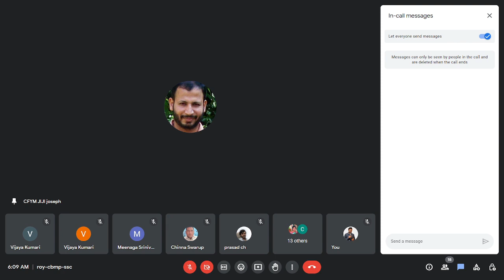🔴17-05-2023 ||బైబిల్ లో ఉన్న సింహాసనము, ఆనంద కిరీటం Session-06.||By Pastor Jijji Joseph.